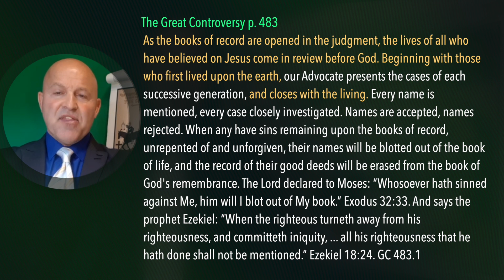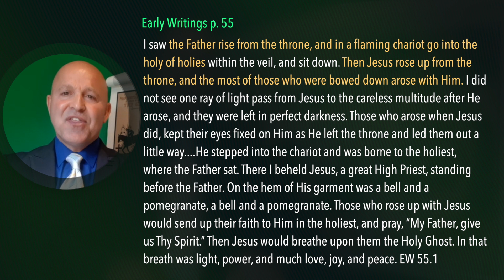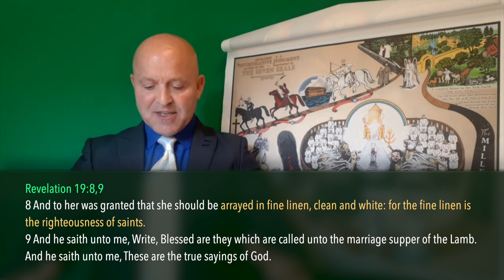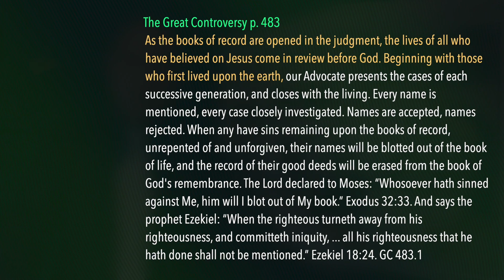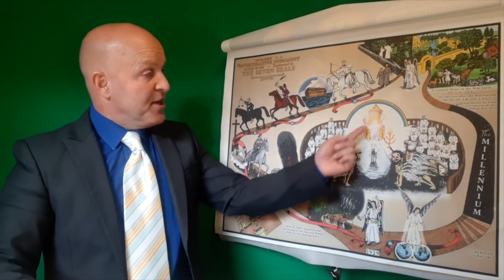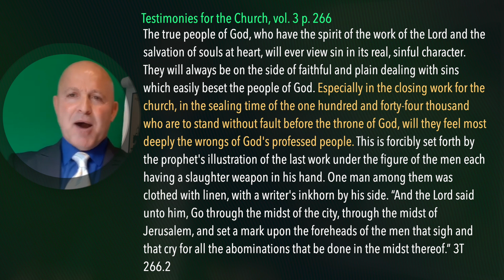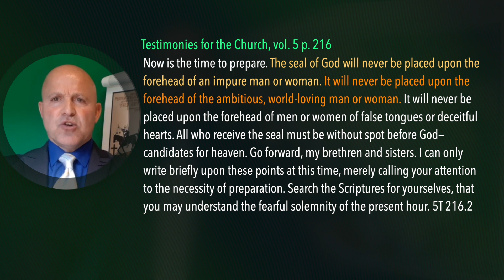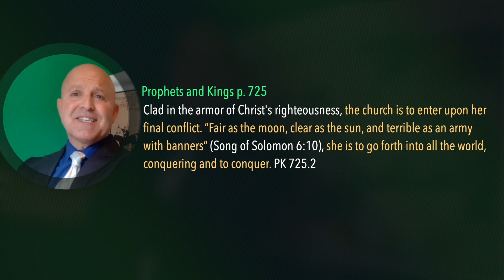The Great Judgement Scene of the Ages - Revelation 4 & 5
This message is to show that Judgement is to begin first with the dead and then with the living ,that the elders represent the Dury, and the 4 beast the defendants that,the Judgement of the dead began with the king of beasts lion ,and the Judgement of the living begins with the king of birds the Eagle